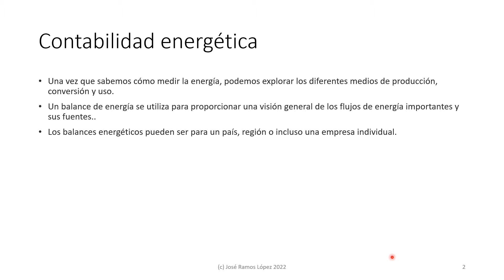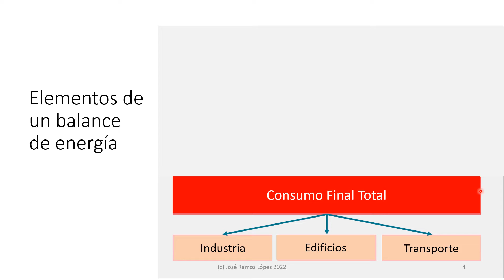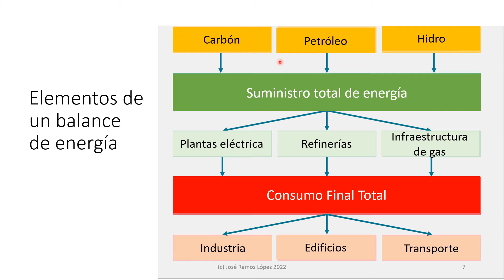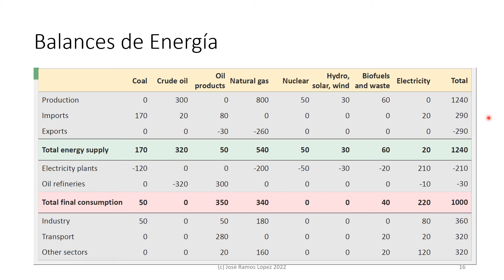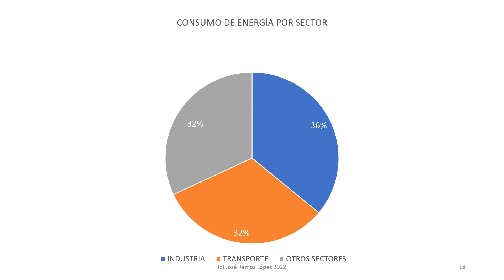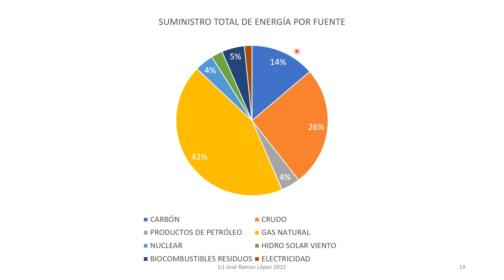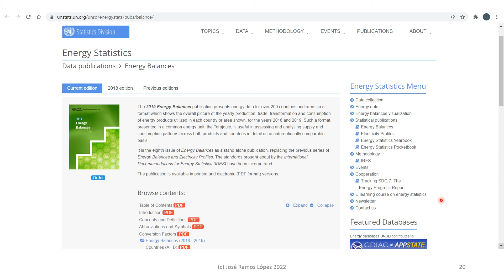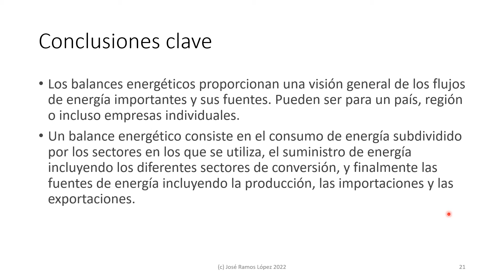LECCIÓN 2 SEMANA 2: CONTABILIDAD ENERGÉTICA